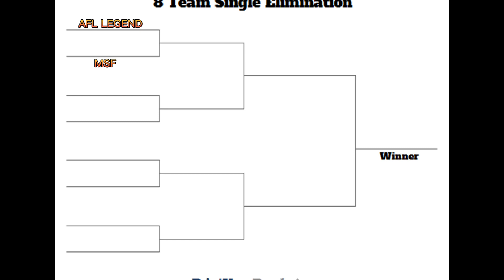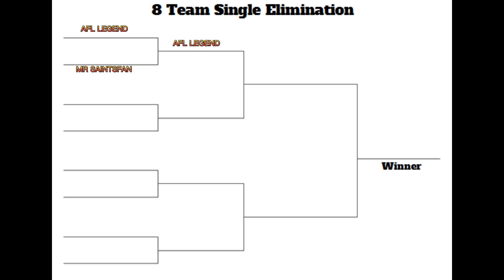AFL YOUTUBERS QUIZ EP1 | FT.MRSAINTSFAN VS FT.AFL LEGEND